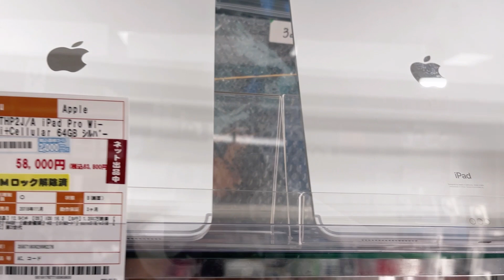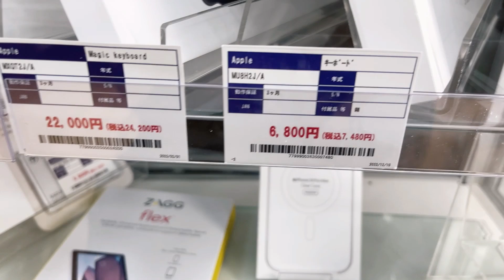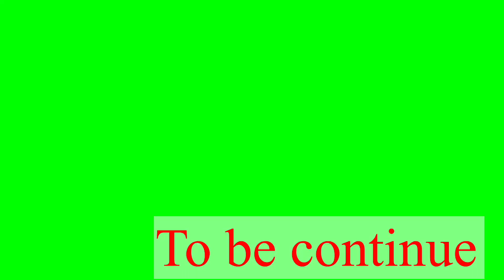UKAY -UKAY NG JAPAN SUPER DUPER BAZAR#buhayjapan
Napakalaking bazar na napuntahan ko at nag enjoy ako .dating Mall po ito at ginawang Bazar .place ay sa Oomiya visit po kayo at mag eenjoy kayo.Pls Like & Subscribe po at hit the all 🔔 po